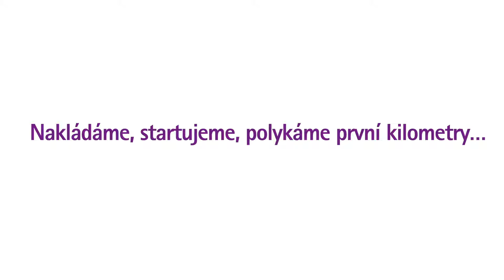Handy cyklomaraton 2019 B. Braun tým